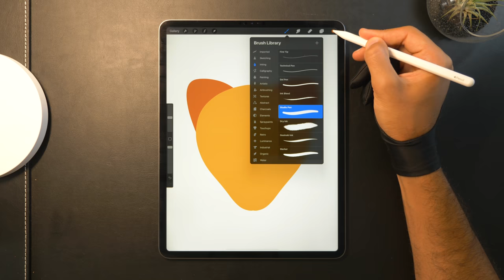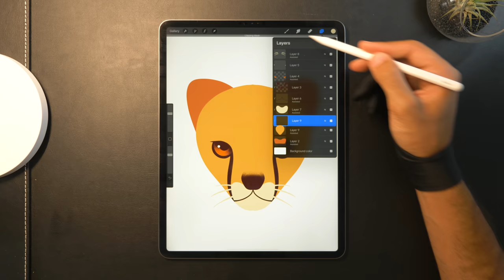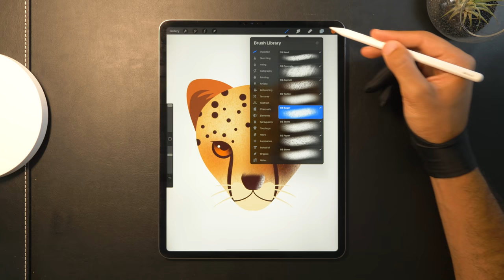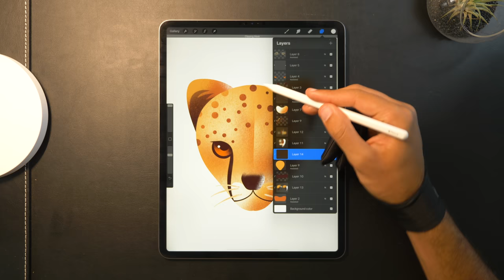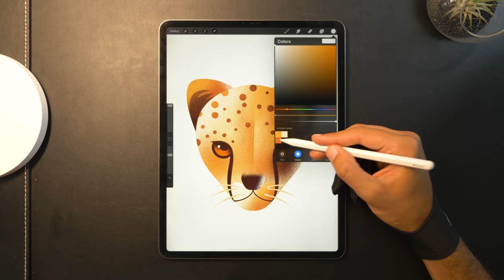Painting a Cheetah Face with Procreate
Digital painting with the Procreate app using the iPad Pro.